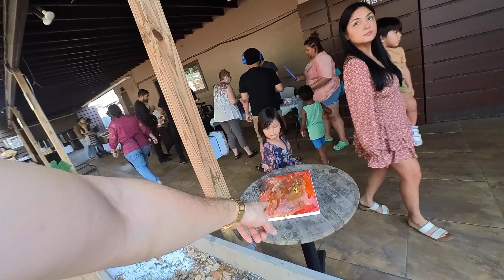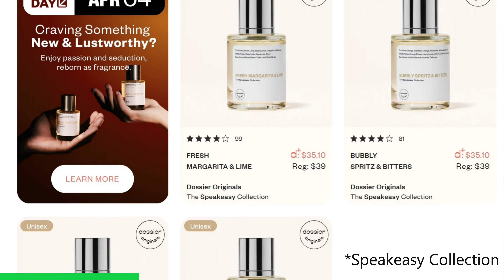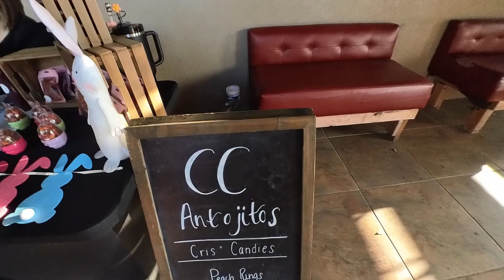SUNDAY VLOG: farmers market, decor shopping, hibachi w (3 kids under 5)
You too can smell like a million bucks, go grab a scent!